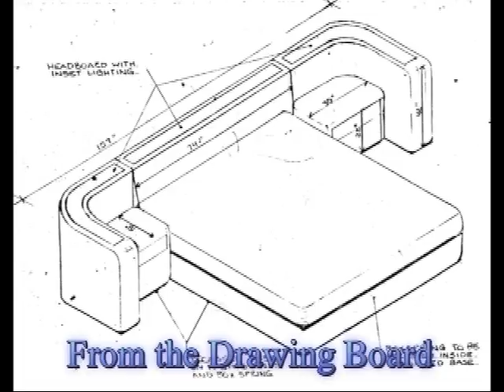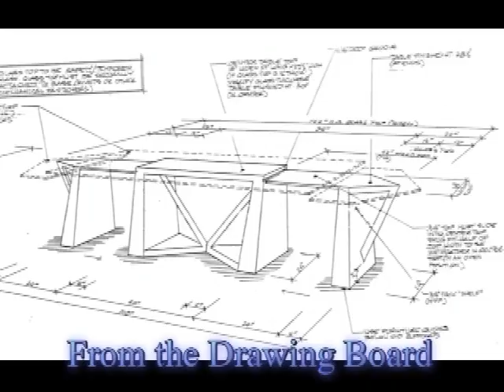Stephen Leon - From the Drawing Board to Reality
Stephen Leon has create custom furnishings for more than three decades.  This video shows some of his creations move from drawings to reality.